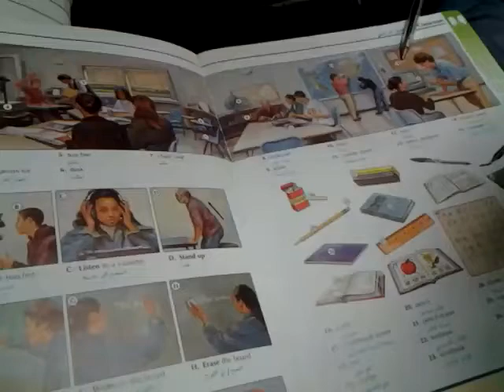Learn English: computer, bulletin board